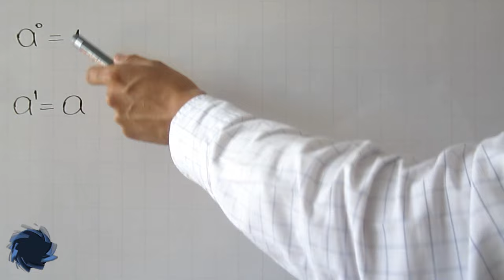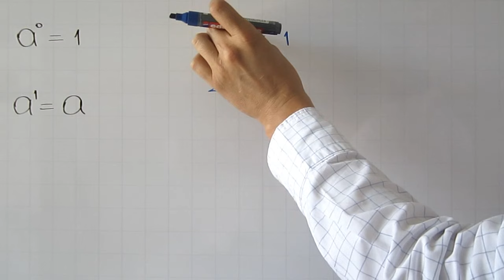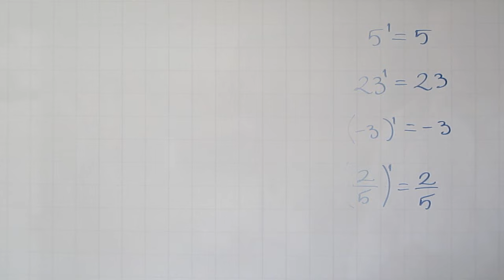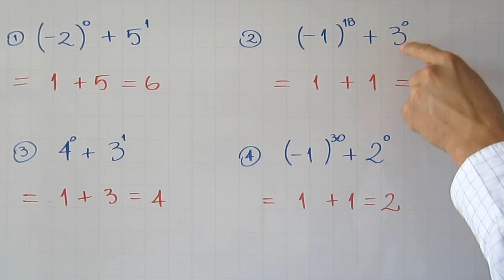Propiedades de la potenciación | bases negativas y potencias con exponente 0 y 1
Detallada explicación del signo de las potencias con base negativa y potencia con exponente cero y uno, dentro del curso de potenciación de números enteros.

0:00 Saludo
0:15 Conceptos que debes saber
0:45 Solución de ejemplos: Potencias de bases negativas
3:13 Primera Propiedad de la potenciación
4:20 Segunda propiedad
5:00 Ejercicio de práctica